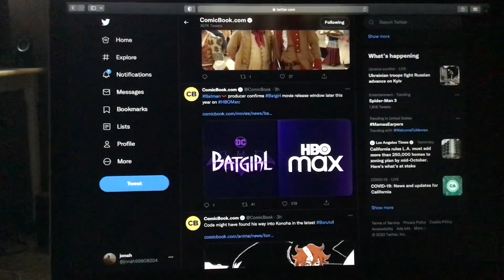Batman producer confirms Batgirl movie release window later this year on HBO Max